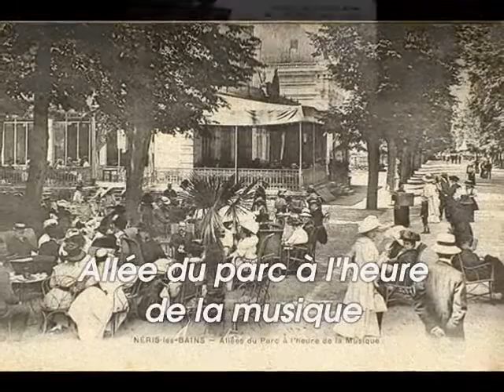Le Théâtre A. Messager et le Casino